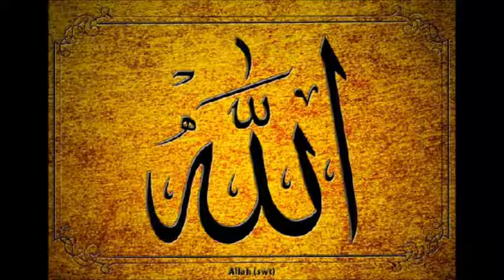Juz 08 English Quran